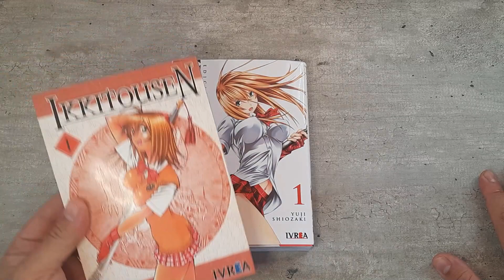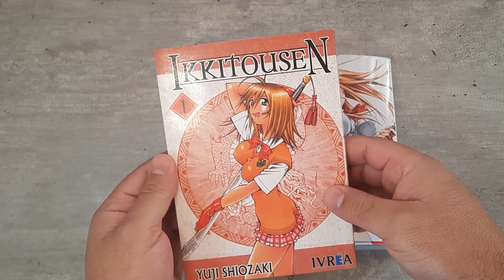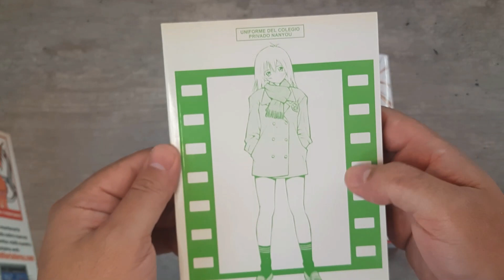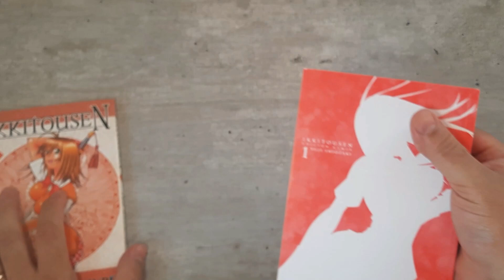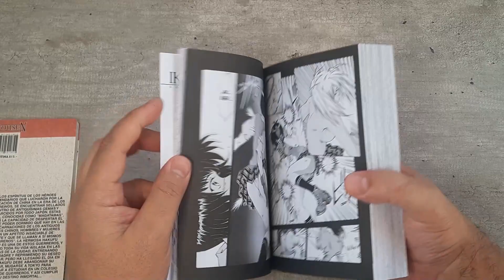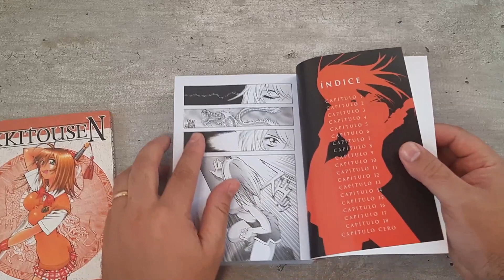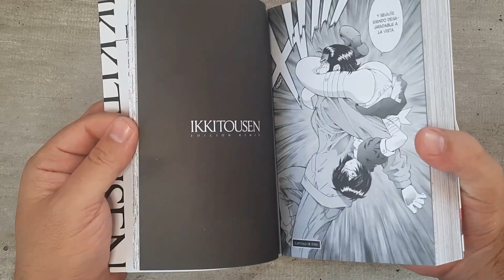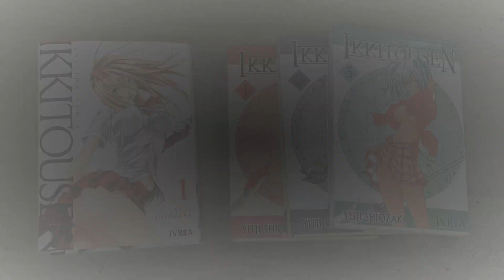IKKITOUSEN EDICION REMIX - NOVEDAD IVREA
Muy buenas a todos gente y como todo viernes te traemos las novedades manga de la semana, esta vez ikkitousen publicada por editorial Ivrea espero les guste y nos vemos en la proxima semana!